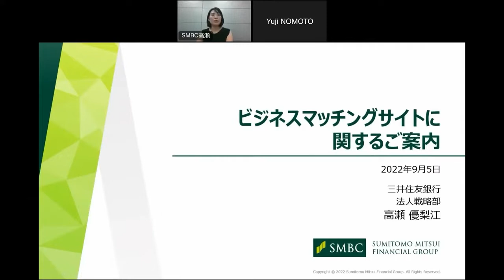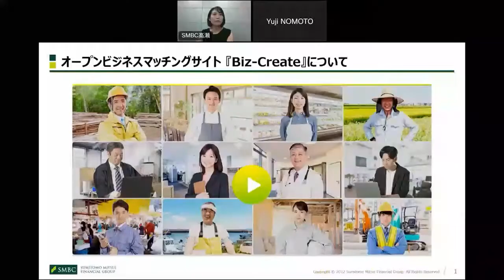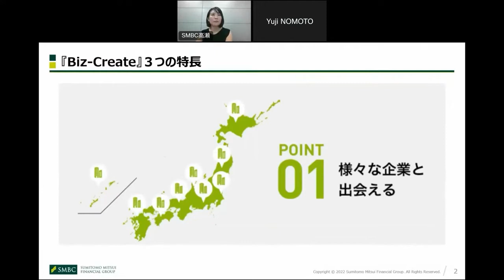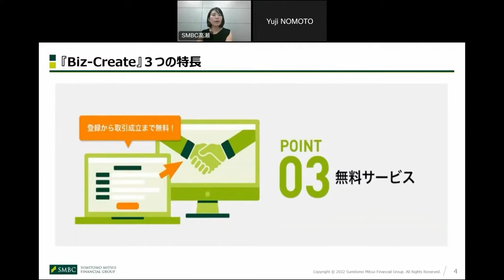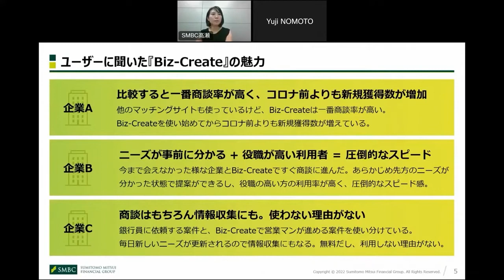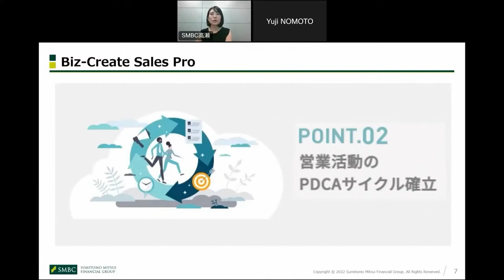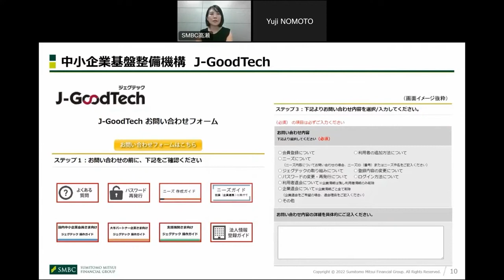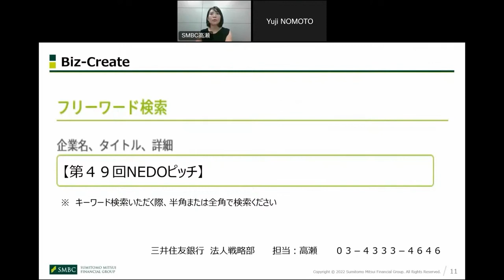ビジネスマッチングサイト（Biz Create,J Good Tech）ご紹介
株式会社三井住友銀行 法人戦略部 部長代理 高瀬優梨江氏